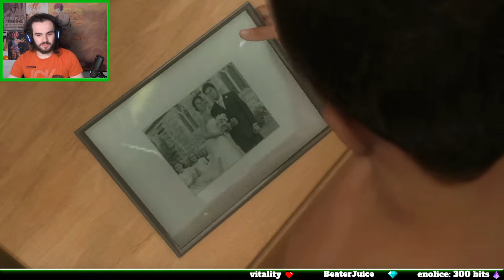Heavy Rain - Episode 01 - Femme au volant ...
Jeu vidéo développé par le studio français Quantic Dream.
Une histoire surprenante nous attend.